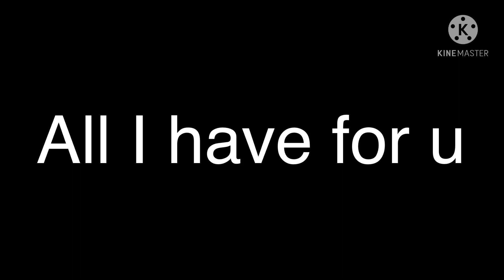Help meh plz XD